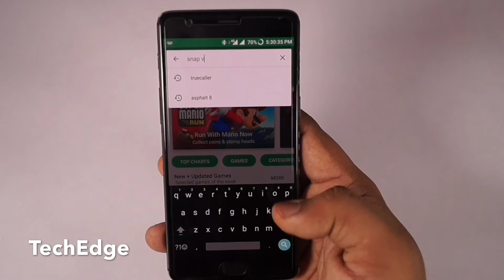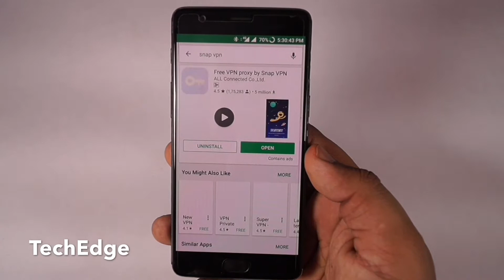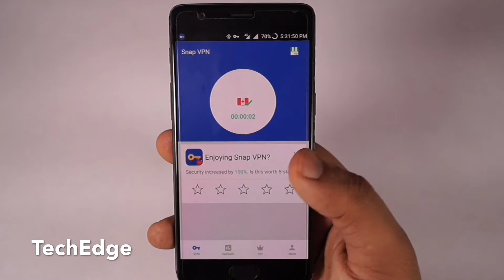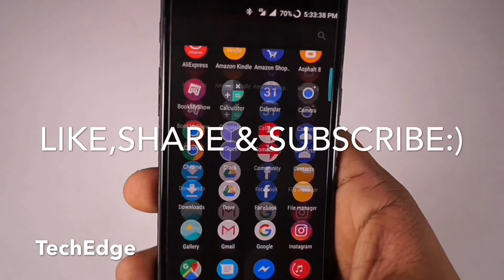How to Get Android 7.1.1 Nougat Update for OnePlus 3 and OnePlus 3T - Easiest Way.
Here is a quick video on How to Get the android 7.1.1 Nougat update for the OnePlus 3 and OnePlus 3T.

All content used is copyright of TechEdge, Use of Content without proper authorisation is not allowed.